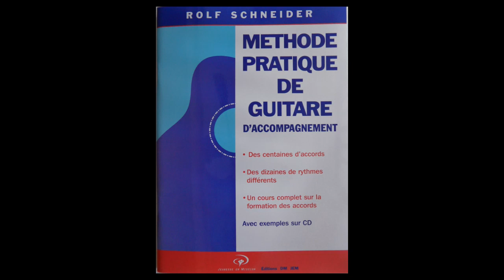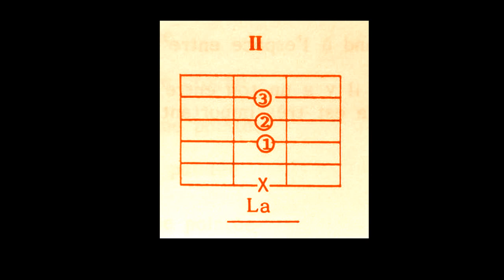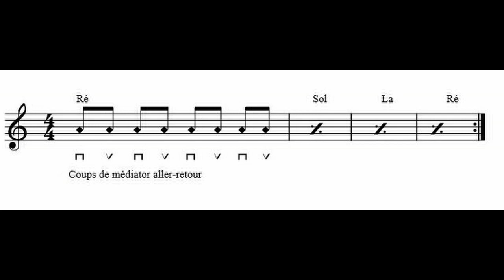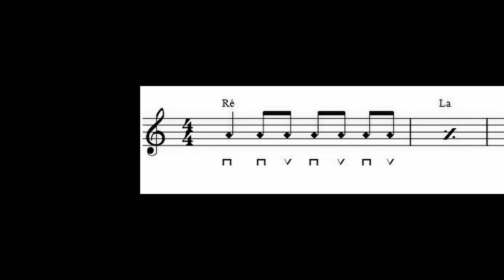Méthode de guitare - Leçon 1 - Rolf Schneider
Suivez la leçon n°1 de guitare de Rolf Schneider.
Tiré de la méthode pratique de guitare éditée par les éditions de Jeunesse en Mission.